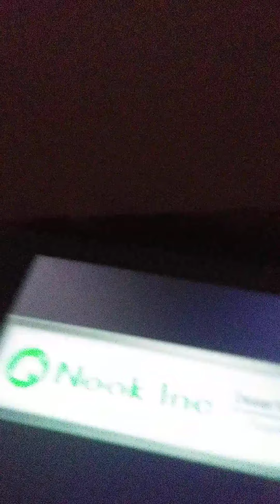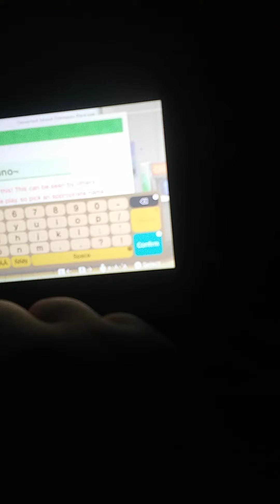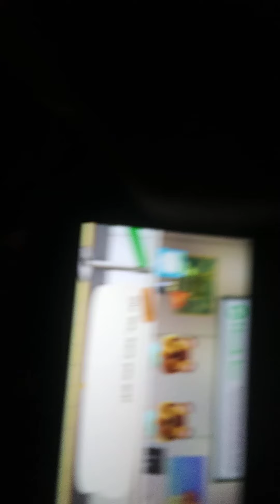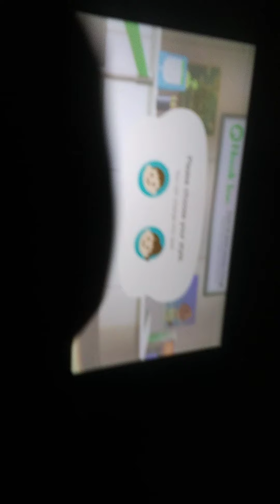help need and if you live near me play with me on ACNH 😭